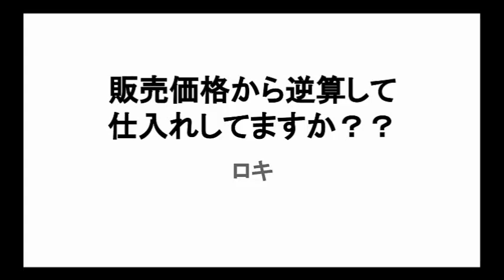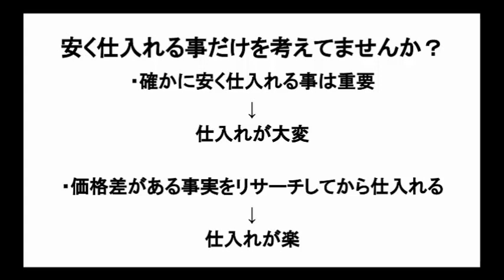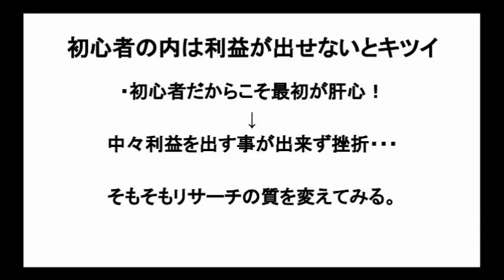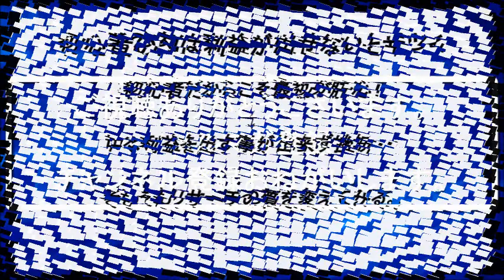【カメラ転売】販売価格から逆算して仕入れしてますか？？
４か月目で月収５０万円を超え
カメラ転売だけで月収１００万円以上稼いだ実績を持っています。

UCzqFFIIIiDz-erzsCZ6qj7A